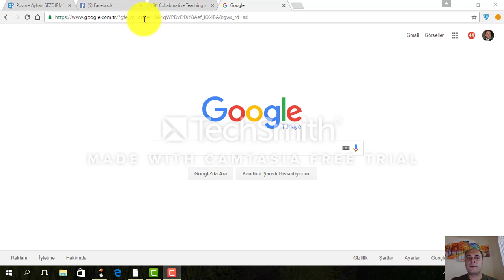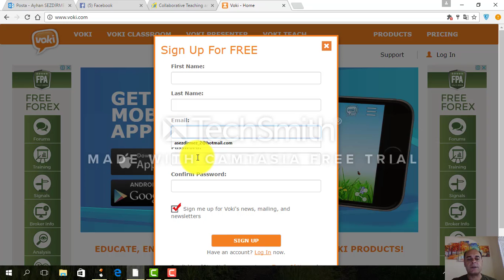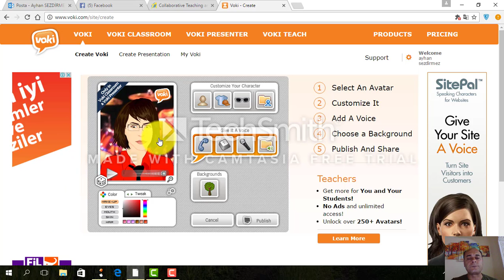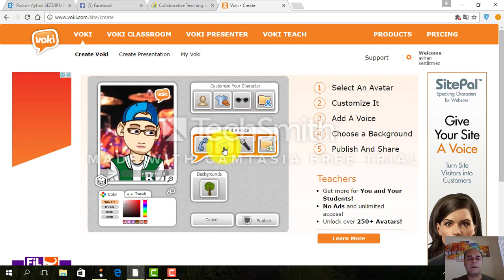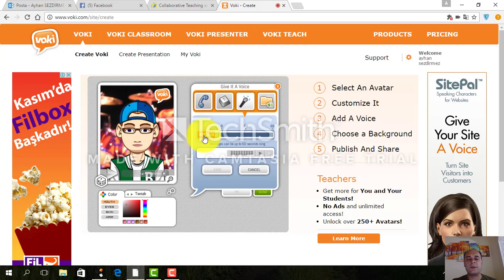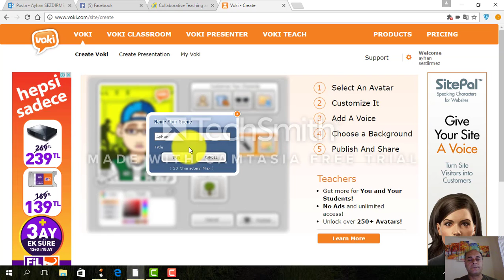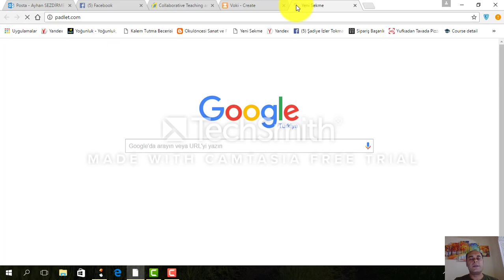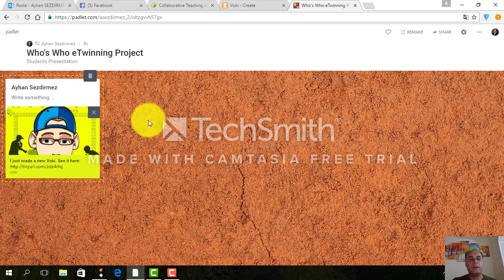Voki tanıtımı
Vakıfbank Atatürk Ortaokulu eTwinning kulübü öğrencileri için vokide avatar tanımlama